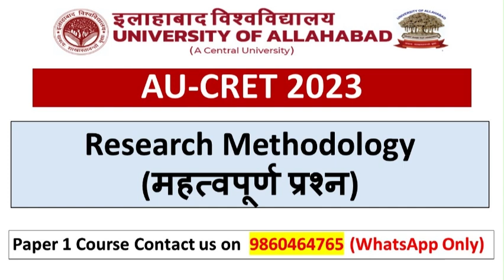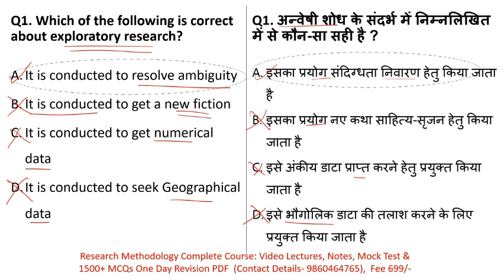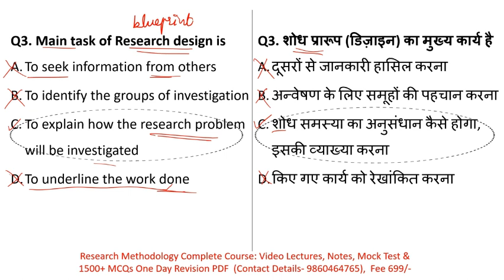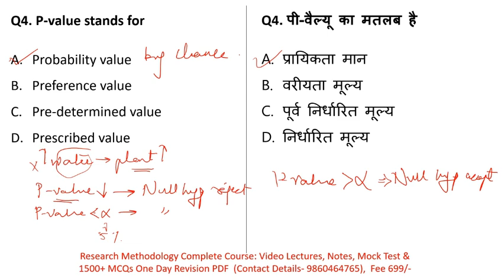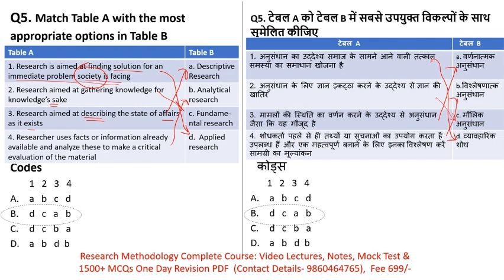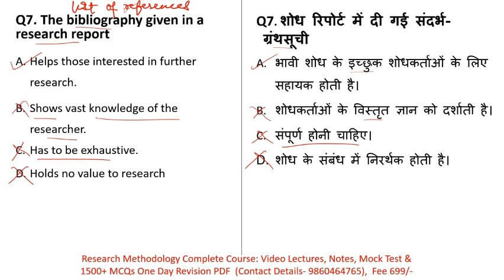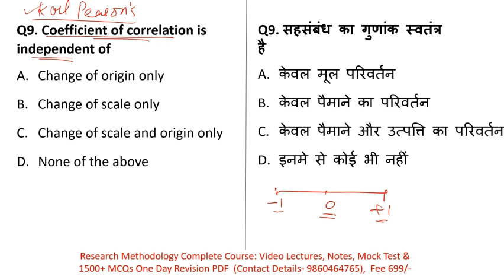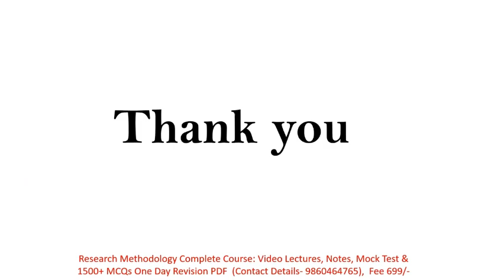AU-CRET 2023 | Most Important MCQs | Research Methodology MCQs | PhD Entrance Exam 2023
I have explained  research methodology Cocept
Hello Aspirants,
Allahabad University PhD Application notification 2023 is out.  Exam will have
Paper-I (Objective Type / Multiple Choice Questions)
There will be 25 questions on Research Methodology in Part A and 25 MCQs on Subject specialization in Part B.
Each question will carry two marks. There will be no negative marking.
Paper-II (Subjective / Descriptive Type)
There will be short, medium, long type answers questions for 200 marks.
Total marks of both the papers will be 300.
1. Full Syllabus Notes,
2. Full syllabus Test Series
3. 1500+ MCQ Set with answers
4. Full Syllabus Video Lectures
Buy complete course for (PhD Entrance Exam ) By clicking on this